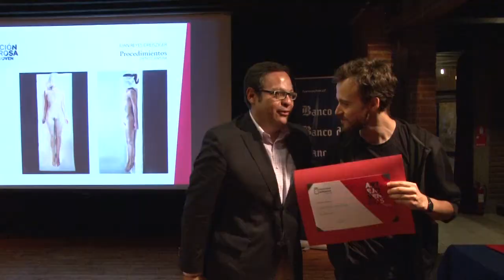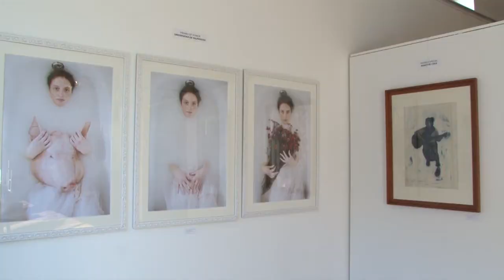UV premió a ganadores de Concurso Nacional de Arte Joven 2015